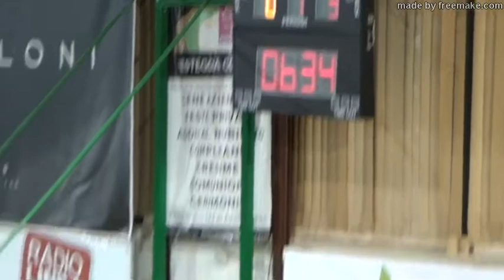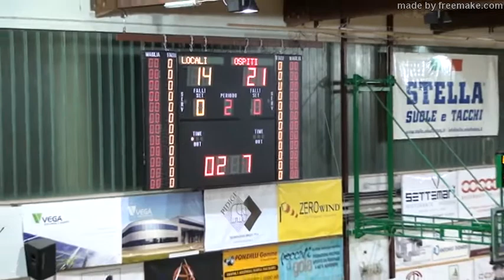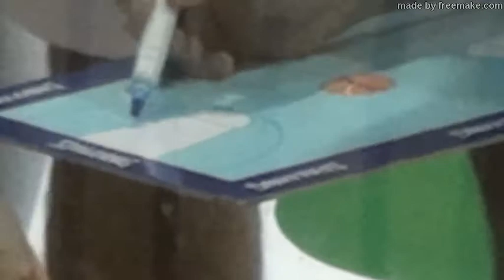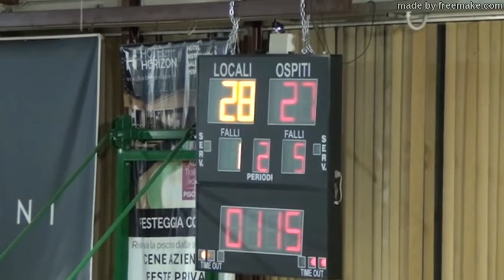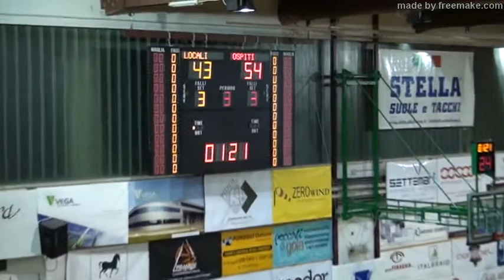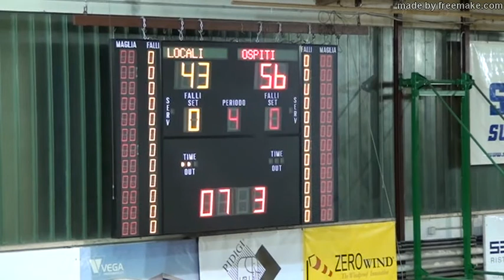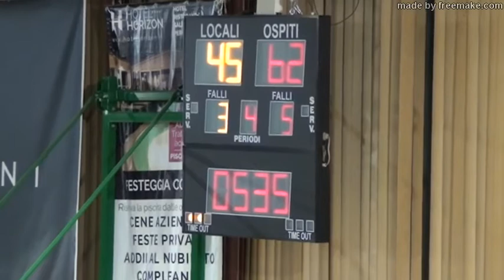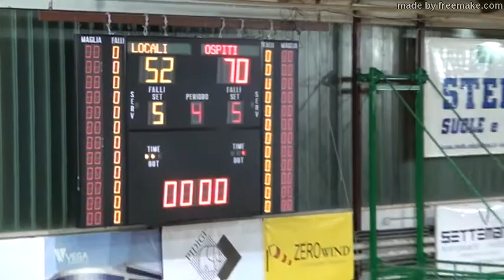Giornata 18 Serie B 2019 20 Porto Sant'Elpidio Basket vs Sinermatic Ozzano